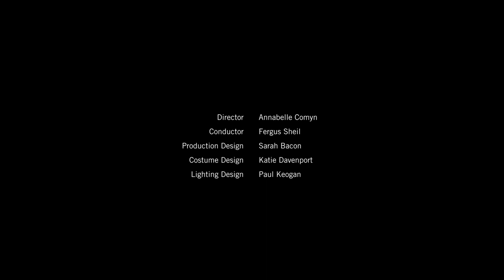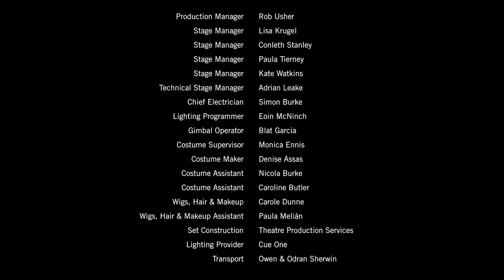Through and Through | Peter Fahey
A traditional ballad is reimagined as modern-day fairytale in three dreamlike scenes. A noblewoman murders her lover, is taunted by a magical talking bird (who has witnessed the crime) and, ultimately, is accused of witchcraft and burned at the stake.

Composer Peter Fahey
Soprano Daire Halpin
Director Annabelle Comyn
Conductor Fergus Sheil
Production Design Sarah Bacon
Costume Design Katie Davenport
Lighting Design Paul Keogan
Series Director  Hugh O'Conor
Editor Hugh Chaloner
Audio Production Ergodos
RTÉ Concert Orchestra

Funded by Arts Council Ireland